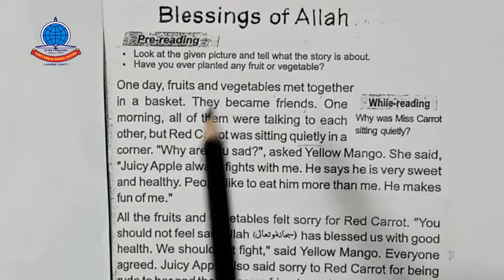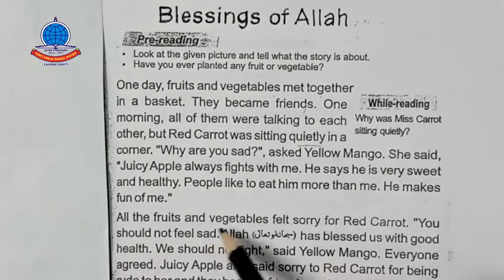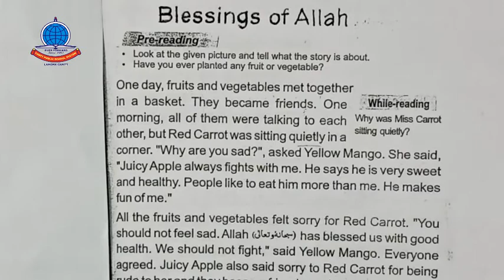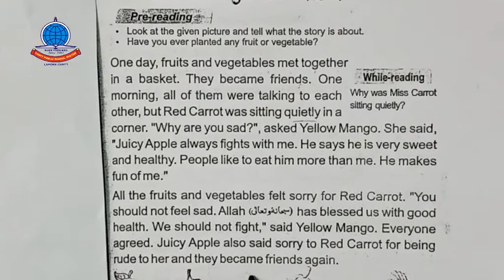k 1 Lecture 20 English Topic # 3 Blessings of Allah Reading+ Dictation+ Words Meanings+ Sentences